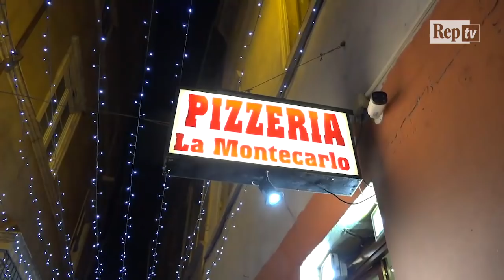Conte a cena in pizzeria dopo l'incarico: con lui lo staff comunicazione dei 5 stelle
Il neo premier Giuseppe Conte, dopo l'incarico conferitogli dal presidente Mattarella, si è diretto verso casa a piedi. Nel tragitto da Palazzo Madama (dove come di consuetudine ha incontrato la Presidente Casellati) alla sua casa romana, ha incontrato chi lo incitava e chi ha gridato: "Grande Cottarelli". Conte si è poi fermato a mangiare in pizzeria, raggiunto da numerosi membri dello staff della comunicazione 5 stelle tra cui spicca Pietro Dettori, ex della Casaleggio Associati e socio dell'associazione Rousseau. .  .Video di Cristina Pantaleoni e Marco Billeci